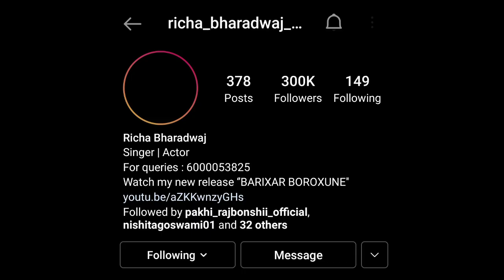Uk 07 rider meet IPS Anand Mishra / Babu Bhaiya with Bhukhan Pathak